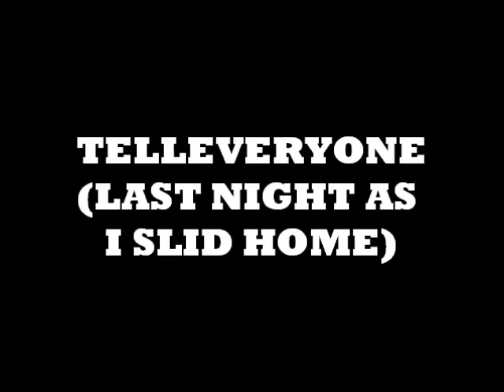TELLEVERYONE: Last Night as I Slid Home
The first track off of upcoming Ep "The Month of January" the first installment of Iron Sharpens Iron.